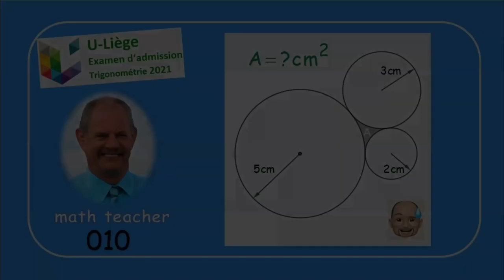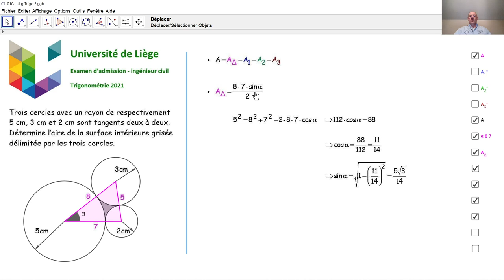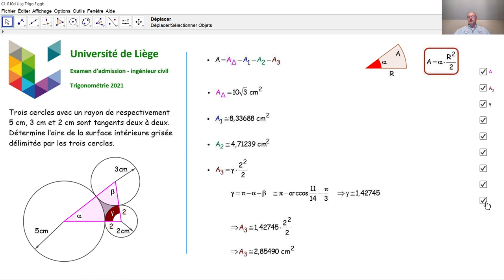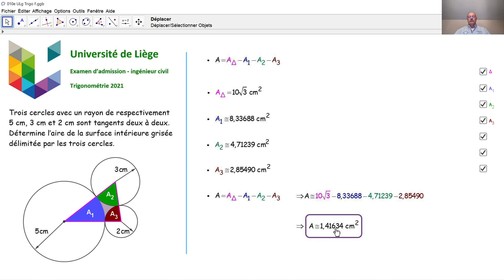Examen d'admission à l'université de Liège - Trigonométrie 010